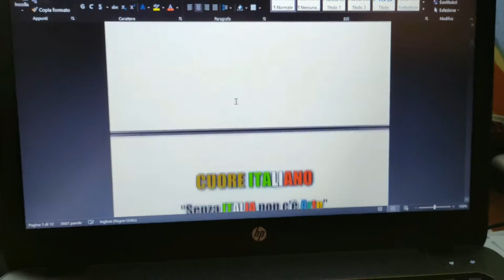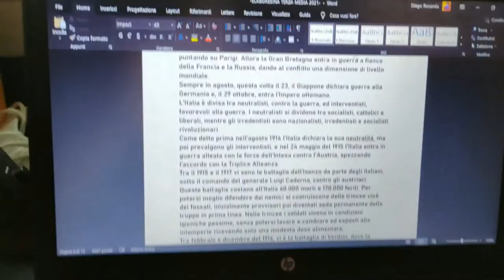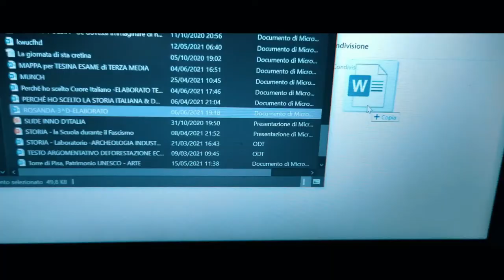È FINITA LA SCUOLA!!!! Godo come un Armadillo in pigiama! - Vlog Armadilloso! FINE Scuola 🏫🎒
Armadilli Armadillosi! è finita la scuola! Godo come un Armadillo in pigiama!
Mi dispiacemi, ma ora vado a ca 🅱🅱eggiare. Sono EUFORICO!

💊 Ridere è la migliore medicina Armadillosa! 💊
Motto del Canale: Porca Di Quella Trota Lercia Incastrata Nel Recinto Di Armadilli Viola Col Foular Arancione! 🐟 (non ci sono emoji di un Armadillo)
🐊Se lasci like ai miei video Armadillosi! sei un Caimano.
🐉Se mi segui sui social colorati Discutibili! sei un Drago di Komodo.
👍Lascia like sennò scateno il mio Caimano personale su di te!🐊
Se vuoi mi trovi sui social colorati Discutibili!🐲:
🔵social Blu: ehmmmm. non so totalmente come funzioni questo social Blu nè tanto meno come mettere il link per seguirmi.
Noi ci vediamo al prossimo video, si spera, Armadilloso!
Ciaooo!